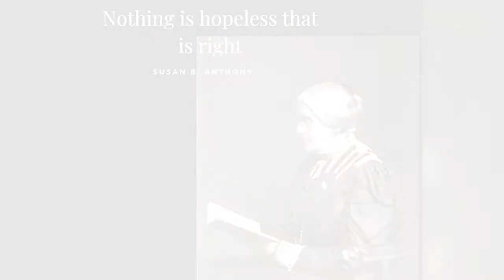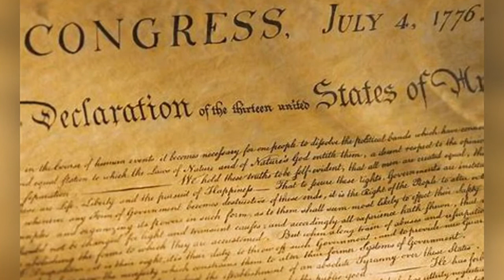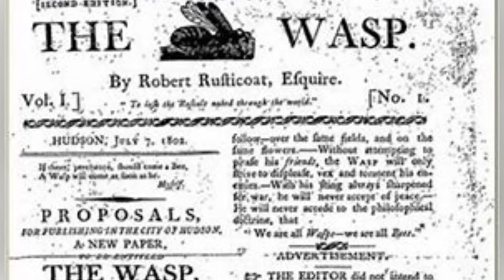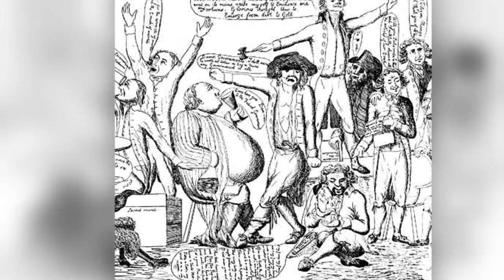The Past This Week - Episode #1, July 1 - 7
Captain Kidd the pirate, the expansion of voting rights, America's first comic book, a political feud, and more on this week's episode of The Past This Week. It's bitesize history, seven days at a time.

This weeks timeline:
July 6, 1699 - Captain Kidd captured
July 7, 1802 - first U.S. comic, "The Wasp"
July 4, 1826 - John Adams & Thomas Jefferson die
July 3, 1844 - last pair of Great Auks die
July 1, 1904 - Olympics begin in St. Louis
July 5, 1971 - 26th Amendment to the Constitution signed
July 2, 1979 - Susan B. Anthony dollar issued

Made with Animotica, Canva, and Giphy. Photos in the public domain. Written by J. Sneed.

Comments, questions, suggestions, and snippets of additional knowledge are welcome - as are subscriptions!